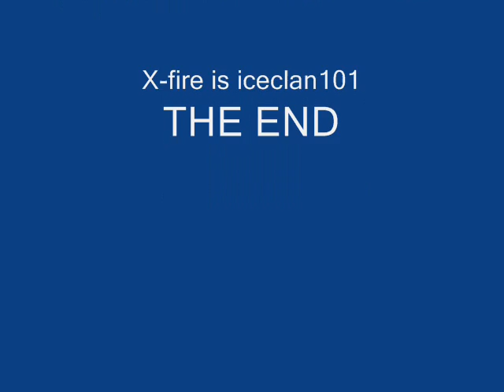Halo SDTM Mod and SS2 vid update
Srry bout the no music after 6:02 in my other vid but in this 1 there's the halo 3 soundtrack after and I made it looka bit cooler.ok...